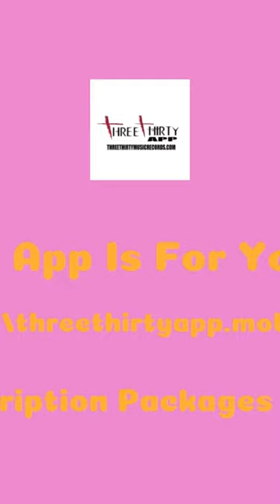Squash squash threethirtybusinessapp threethirtyapp ​⁠​​⁠@ThreeThirty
Squash squash threethirtybusinessapp threethirtyapp ​⁠​⁠@ThreeThirty . Squash Squash" can have two main meanings, referring to either a type of vegetable or a sport: Squash (the vegetable): Botanically, squash is a fruit belonging to the Cucurbitaceae family, which also includes pumpkins, melons, and cucumbers. However, it's generally considered a vegetable in culinary terms. There are many different varieties of squash, each with its unique size, shape, color, and flavor. Some popular types include: Summer squash: Zucchini, yellow squash, pattypan squash, and crookneck squash. These squashes are harvested while still immature and have thin rinds. Winter squash: Butternut squash, acorn squash, spaghetti squash, and kabocha squash. These squashes are harvested after they mature and have hard, thick rinds. Squash is a versatile ingredient that can be roasted, grilled, steamed, boiled, or stuffed. It's a good source of vitamins A and C, as well as fiber. Squash (the sport): Squash is a racquet sport played by two or four players in a four-walled court with a small, hollow rubber ball. It's a fast-paced and physically demanding sport that requires agility, stamina, and strategic thinking. Squash can be played as singles (two players) or doubles (four players). The objective of the game is to hit the ball with your racquet in such a way that your opponent is unable to return it. Points are scored when a player wins a rally or when their opponent makes an error. I hope this clarifies the different meanings of "squash"! Let me know if you have any other questions. Showcase Your business Brand products On ThreeThirty App, Learn More,